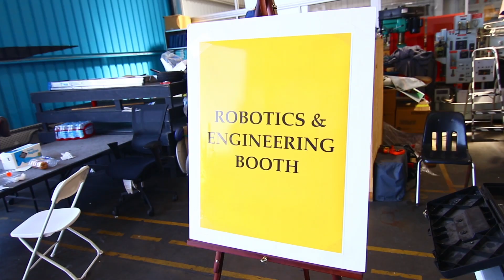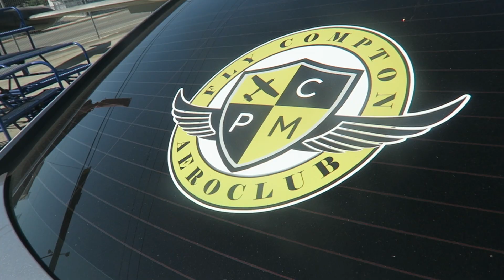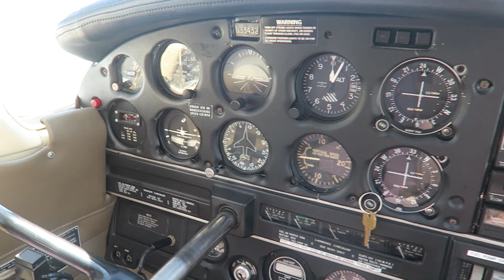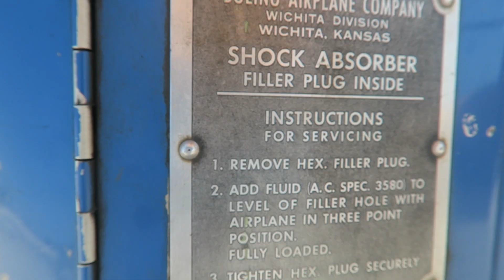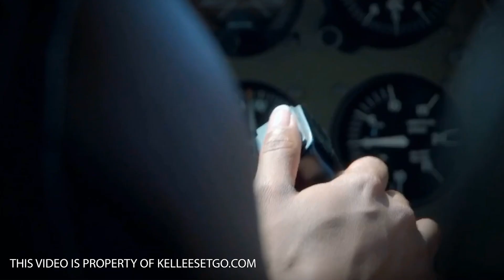My Logo Is On An Airplane Tail | Welcome To Fly Compton Aeroclub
Hello. I'm Brian Monette Welcome to Fly Compton Aero Club  -- a leading center for aviation networking and training in Los Angeles, California. Our goal is to provide a thriving community for aviation enthusiasts and pilots and create an opportunity for our members to learn, network, and share their love of flying.

Sincerely

Brian Monette

🔴My Camera Equipment:
Canon 80D
DJI Spark
Go Pro Fusion

🔴My Editing Software:
Adobe Premier Pro CS6 & CC

🔴 Hey, are you not following my other social media yet??

Add me: Instagram @mayhemPark
Add me: Instagram @brianMfilms